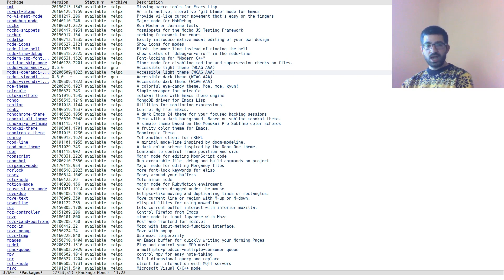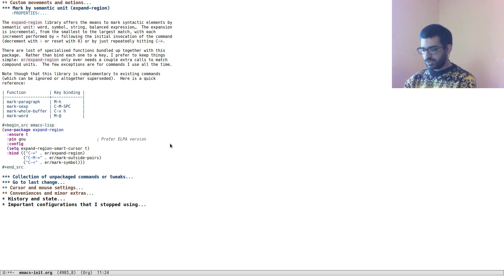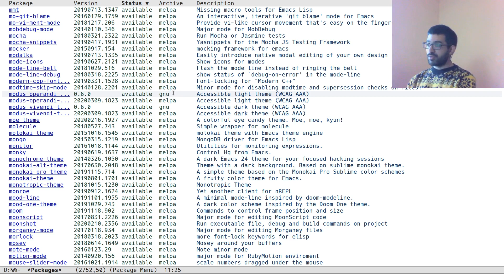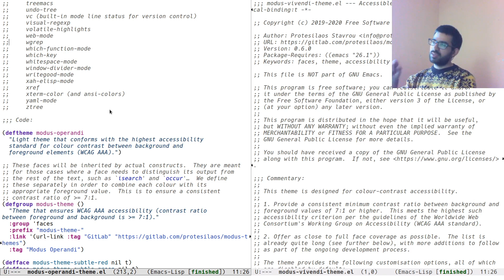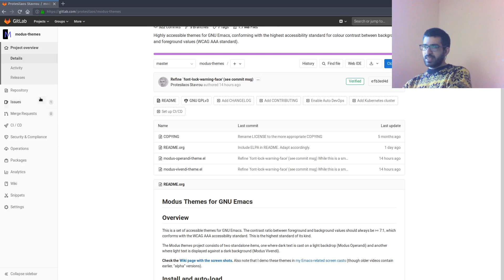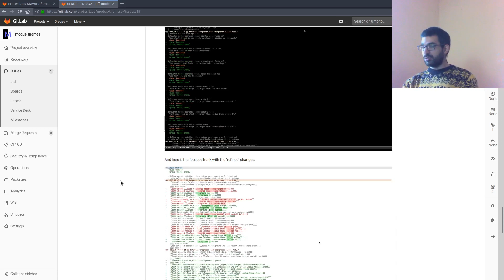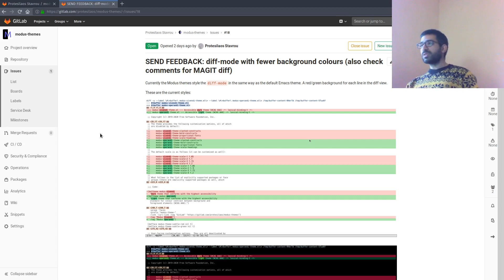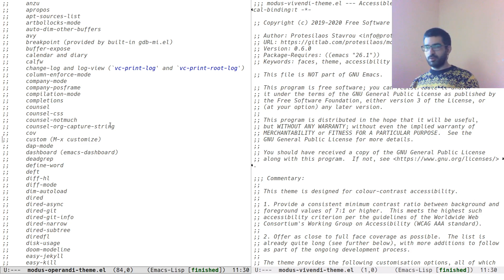Emacs: my Modus Themes are in ELPA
My highly-accessible themes for Emacs are now part of the official package archive. Here I explain what this means in practice and what my plans are for the immediate future. /// Link to the GitLab repo